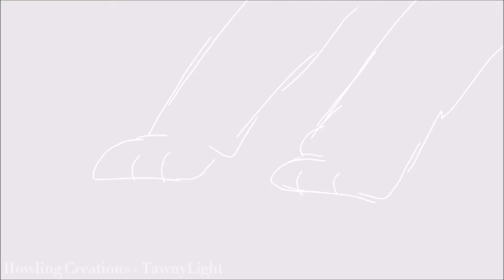[FLASH] Black Sunrise - Original Animation Meme Collab (FlipaClip)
𓆉

Hello Everyone! You must be wondering, “Why’re you doing a collab with TawnyLight? Didn’t she trace and steal characters?”
Yes, she did. But I’ve learned to move on. She seems truest sorry so I will forgive her. Anyways, I really liked how this meme turned out! If you want to do this meme, please credit us!! It would be greatly appreciated! 🥰🥰 I edited the video! (My part may have a bit of Caven’s backstory, look at the black flashing parts) 👀👀

𓆉

We do a lot of contests and VC a lot of there!

𓆉

My Part:
Time Taken: About 2 hours
Layers Used: 5
FPS: 10
Total Frames: 188
Time Taken for Editing: 1 Hour
App Used for Animating: FlipaClip
App Used for Editing: CapCut

𓆉

Note: ME, NOR TAWNYLIGHT OWN ANY OF THE MUSIC IN THIS VIDEO!! THEY ALL BELONG TO THE RIGHTFUL CREATORS/OWNERS

𓆉